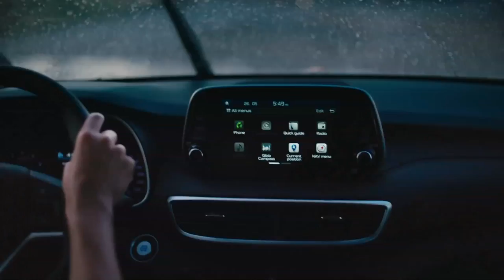All New Santa Fe & New Tucson - Presentación en Gildemeister con Ramón Ferreyros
Presentación de la All New Santa Fey la New Tucson de Hyundai con Ramón Ferreyros.